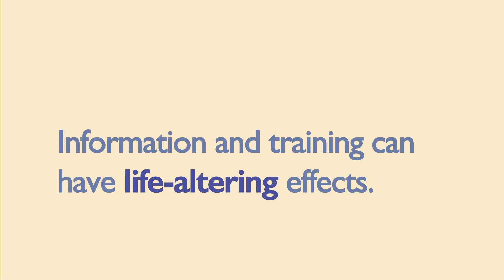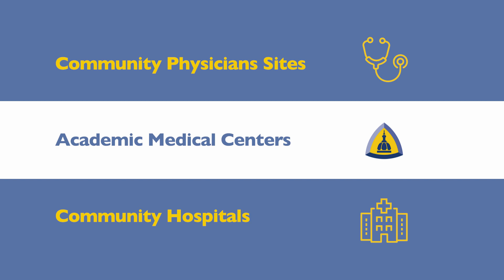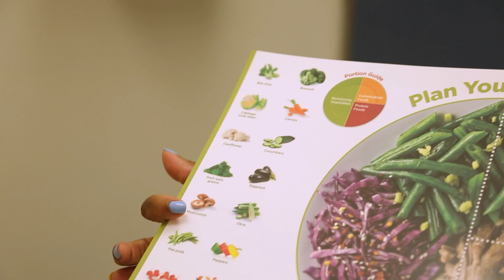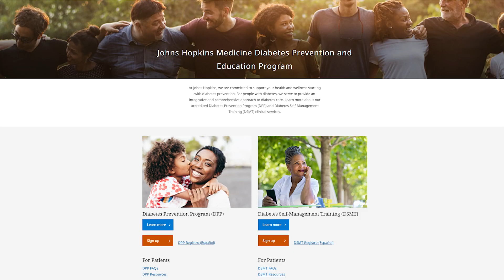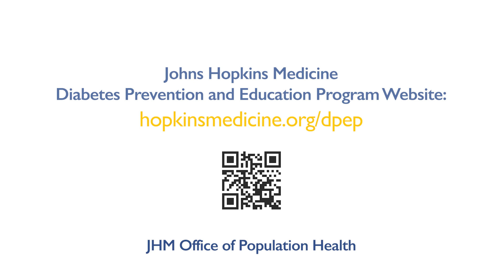Johns Hopkins Diabetes Prevention and Education Program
The Johns Hopkins Diabetes Prevention and Education Program (DPEP) is committed to support your health and wellness starting with diabetes prevention. For people with diabetes, we serve to provide an integrative and comprehensive approach to diabetes care. Learn more about our accredited Diabetes Prevention Program (DPP) and Diabetes Self-Management Training (DSMT) clinical services.